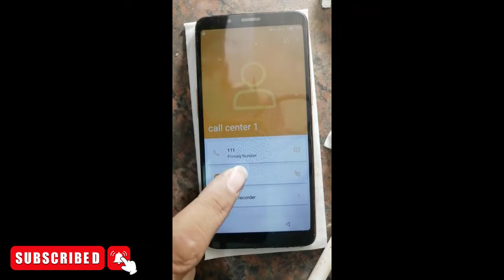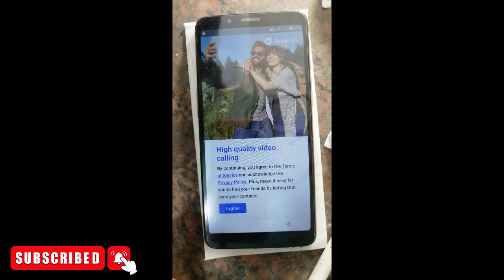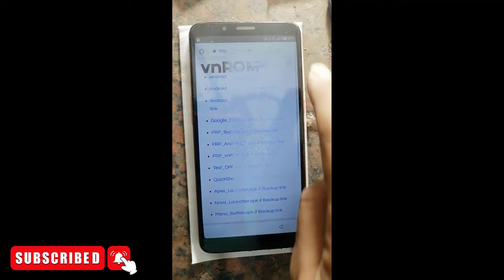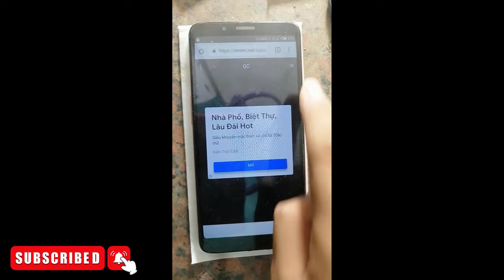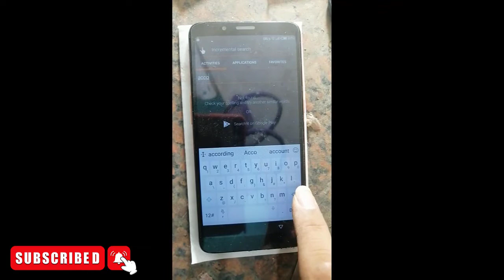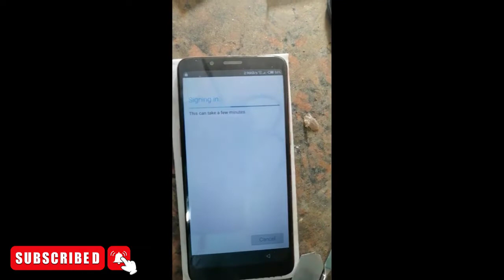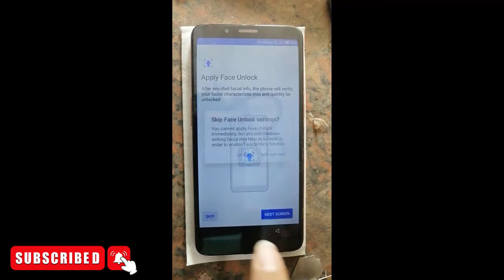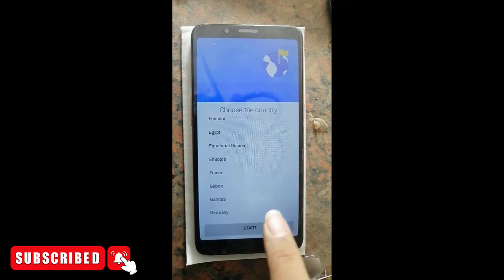Infinix X606 & X606B & X606C FRP/Google Lock Bypass Without PC 2022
frp bypass,
infinix x608 frp bypass,i
nfinix frp bypass
,infinix x606 frp bypass without pc
,infinix hot 6 frp bypass
,all infinix frp bypass
,bypass infinix x608,
infinix x606 frp bypass,
infinix x606 frp
,infinix x606 frp file
,infinix x606d frp bypass,
x608 frp bypass
,infinix x608 frp remove,
j2 frp unlock bypass
oppo a15frp bypass